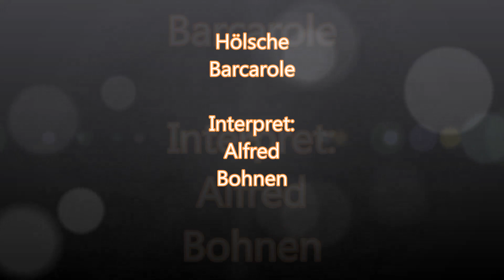Hölsche Barcarole - Alfred Bohnen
Die acht bekanntesten und schönsten Hülser Lieder, vereint in einer Melodie und interpretiert von Bass-Bariton Alfred Bohnen.